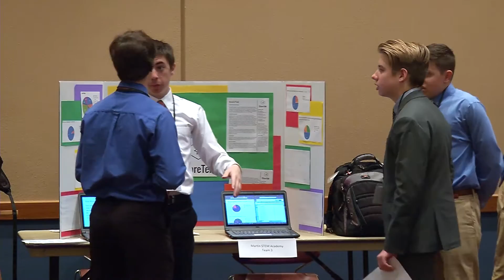InnovationDay@UTA 2017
More than 300 people from across the North Texas region participated in InnovationDay@UTA. The day-long event featured startup pitches by student and faculty entrepreneurs, a competition for high school innovators, and a chance to network with potential investors and learn from those who have experienced success.